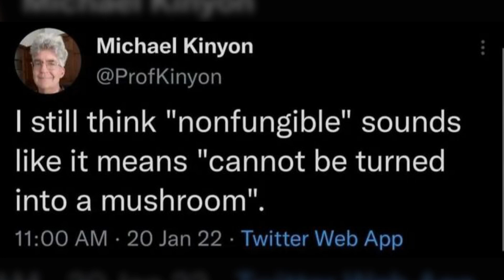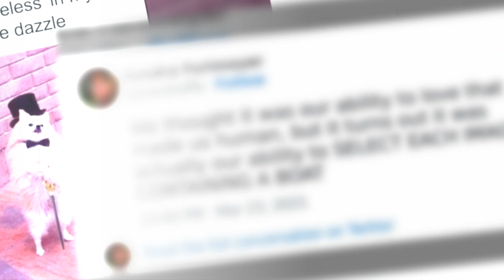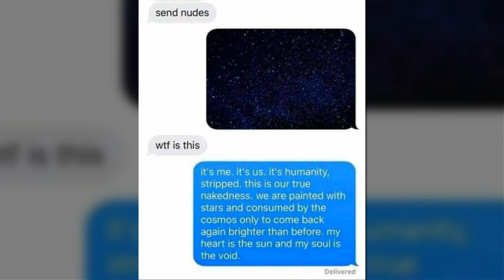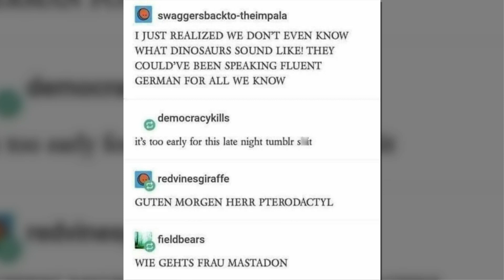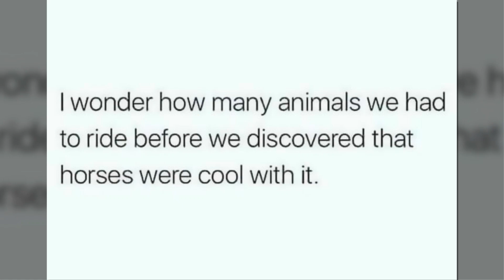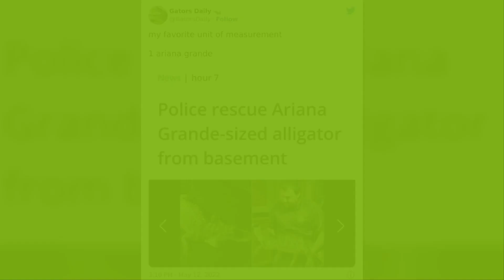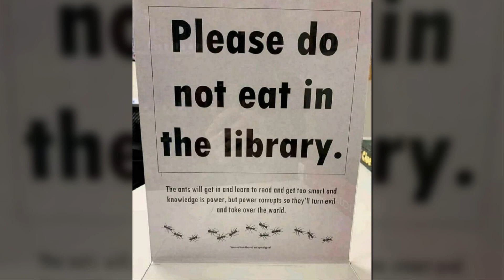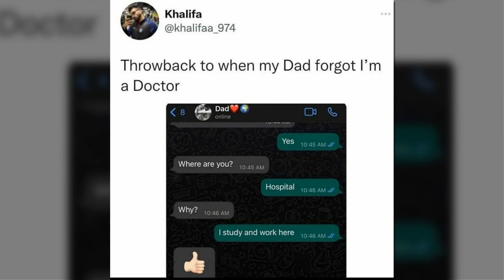Science Jokes For The Hidden Nerd Inside You